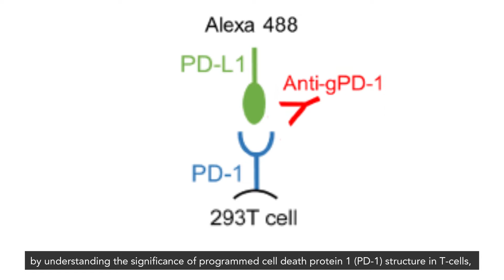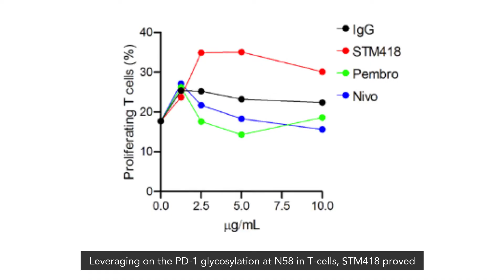Improving the anti tumor activity of T cell